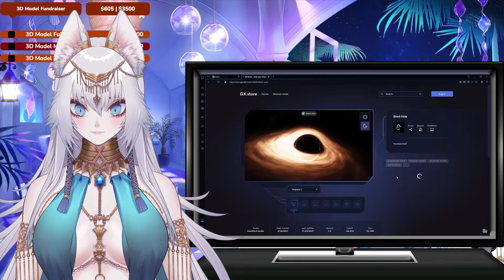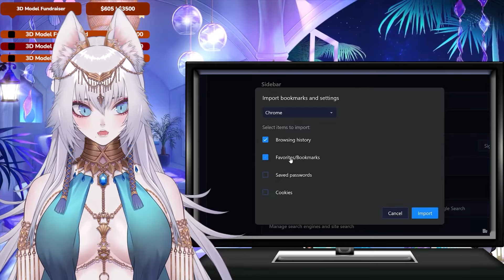I Used Just 1 Item to Turn Palworld Into Ridiculous Chaos | Paws Reaction to Let's Game It Out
It's weird seeing Josh play the game normally for once... at least for the most part. Using just 1 item to turn Palworld into ridiculous chaos, he did it again. Let's Game It Out Reaction is here, enjoy!